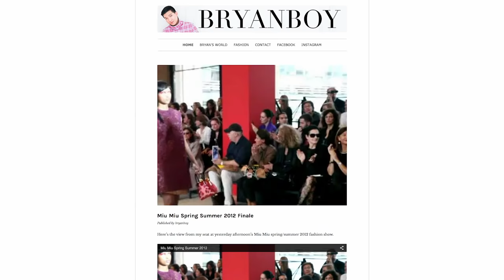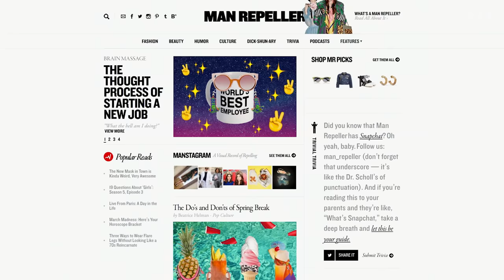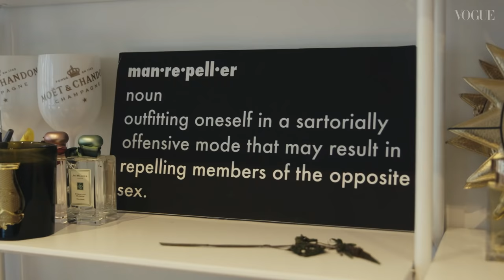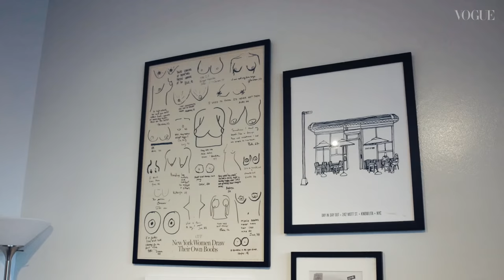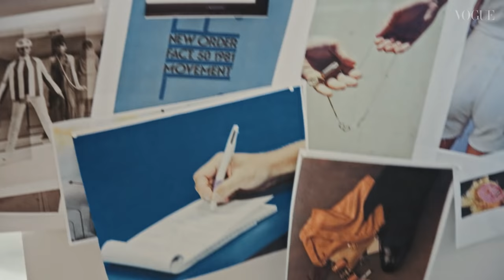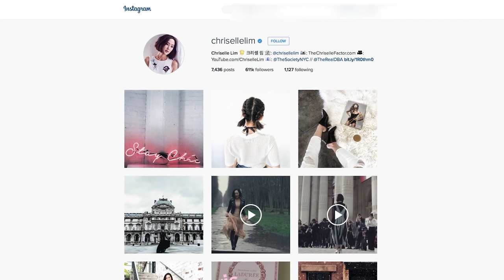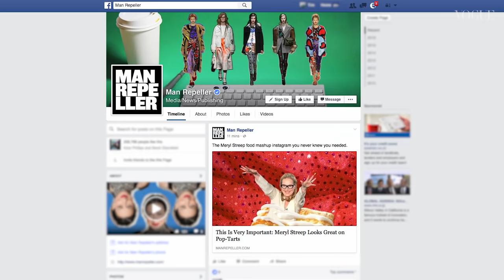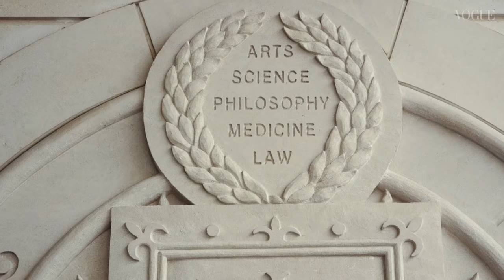Alexa Chung: Blogging & Building Your Platform | S2, E4 | Future of Fashion I British Vogue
In the final episode of Alexa Chung’s second Vogue series, our host analyses one of the most disruptive trends in fashion over the last 10 years: blogging. After looking back at its evolution and the key players, Chung heads off to meet Leandra Medine to find out how her blog Man Repeller went from school project to profitable business, and get her advice for anyone looking to succeed.

Vogue has dispatched contributing editor Alexa Chung to investigate the state of fashion today in her series The Future of Fashion. Alexa Chung will be talking to everyone from current fashion students to the heads of major design houses, via journalists, buyers and all the workers in between. Watch as Alexa Chung try to find out what the future holds for this multi-billion pound fashion industry; how the next generation will get fashion careers using all the tools available to them; and what the fashion landscape looks like in terms of sustainability and technology.

Alexa Chung: Blogging & Building Your Platform  | SERIES 2–EP.4 | Future of Fashion I British Vogue